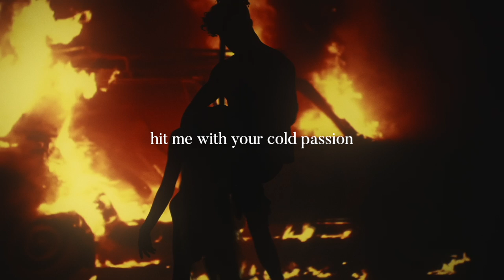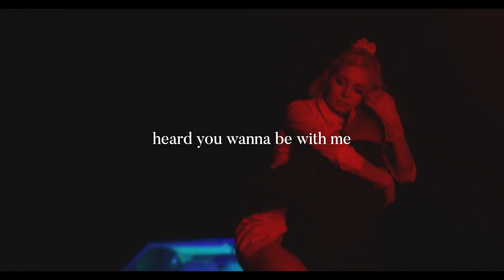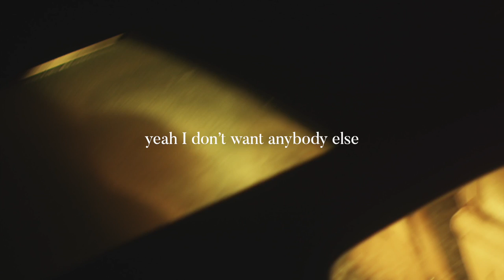Nina Nesbitt - Need You featuring Zion Foster (Official Lyric Video)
🏔️My new album, Mountain Music, is out!

Stay up to date with Nina Nesbitt's music, tours and exclusives

Lyric Video: Rose Lawrence
Creative Direction: Wolf James
Producer: Stephanie Bradshaw
DOP: Ailsa Aikoa
AC: Hermes Contreras
MUA: Emmy Clarkson
Hair: Patrick Wilson
Styling: Karen Clarkson

Lyrics:
an island away, I know you’re sleeping
i’m wide awake but i’m still feeling
the touch you left on my skin
when I was definitely maybe just
tryna act naturally around you
it’s so painfully beautiful the way we do it

hit me with your cold passion
treat me like i’m in fashion
like i’m not a distraction
this is a call to action
like you’re my sweet assassin
yeah I don’t want anybody else
won’t you stay for the night

yeah just hold me a little
won’t you touch me a little
won’t you love me a little
cause i’m falling a little
and I need you

Aye
Imma give you that work
Ain’t gotta wait girl you know you come first
We can make love in the back of the skrrr
Baby girl this our world

Let me see you do your worst
Got a whole lotta of gas on me
We can chase this dream
Movie screens
Baby imma make you weak

I know you and I know me
Heard you wanna be with me
Girl I wanna feel you scream
I be calling you the MVP

We can act out different roles
Put on some different clothes
For sure
Ooooo

So won’t you hold me a little
won’t you hurt me a little
cause i’m falling just a little bit

falling just a little bit
need you

need you

Hurt me
Hold me
Love me
Trust me

oooooooo

Hold me
Hurt me
Tease me
Please me, bae